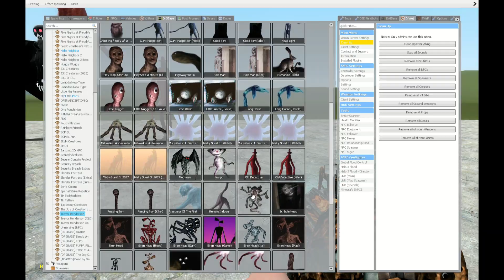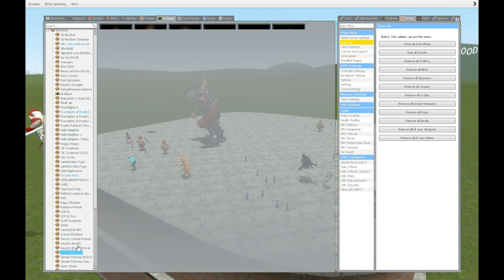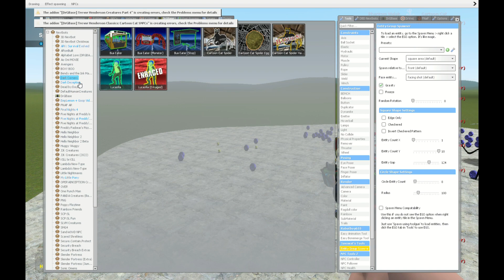DARK DECEPTION VS TREVOR HENDERSON CREATURES!! IN GARRY'S MOD!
In this video you can see the trevor henderson creatures and dark deception fighting.

Garry's Mod
Thanks you guys for your support.
Have a nice day, see you in next video!